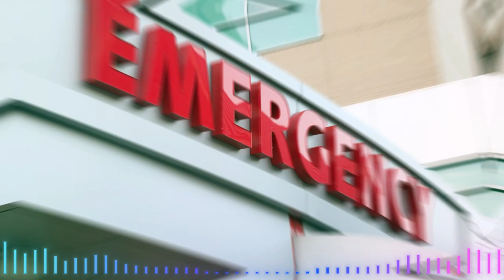ALERTA. URGENTE FUGA TOXICA NOTICIAS DE ESTADOS UNIDOS 27 DE MARZO 2023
ALERTA. EL CÍNICO GOBERNADOR HOBBS DESATA LA IRA DE LOS REPUBLICANOS 27 MARZO 2023